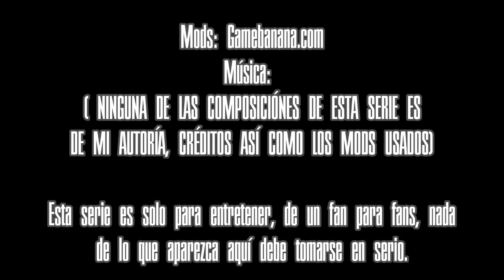Saint Smashers - Episodio 2: Héroe Gélido en Ascenso || (SSB4 MACHINIMA Español)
Sinopsis: Mientras Grima y Dimentio buscan esclavos para su ejército, Pit se encuentra con Mario y lo recluta para el ejército de Palutena.

¡¡¡AVISOS IMPORTANTES!!!
- (Serie NO recomendada para menores de 12 AÑOS. Puede contener escenas o personajes subidos de tono)

- NINGUNA canción es de mi autoría, créditos a todos los compositores originales y a los que realizaron las remezclas.

- Nada en esta serie es CANON con los universos originales y/o Smash Bros mismo. Es una historia hecha de un FAN para FANS.

- (Créditos a TODOS los MODDERS que hicieron estos modelos, escenarios, y la cámara libre.
Del cuál no ser por ellos, esta cuestión se hubiese visto muy fome :v)

Página donde puedes encontrar los Mods que aparecen en esta serie